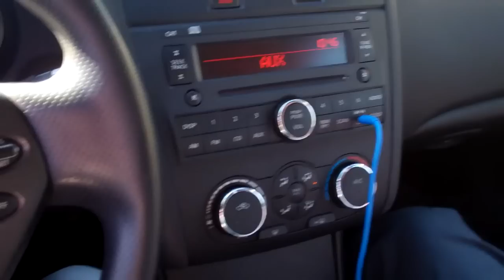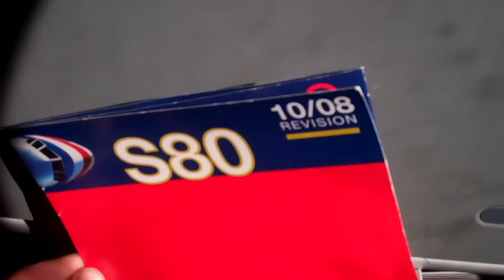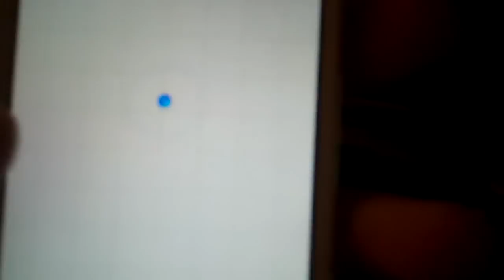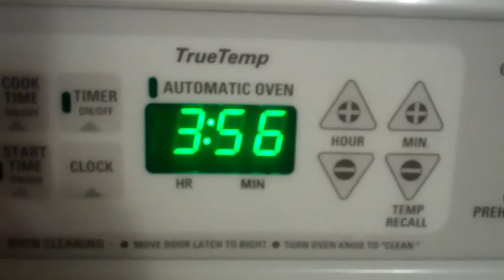Donzell's Dillard's Christmas Party Hour 1/7/13 - Day 757